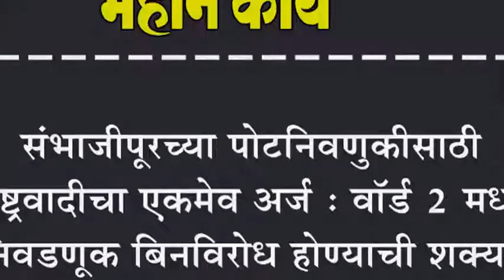संभाजीपूरच्या पोटनिवणुकीसाठी राष्ट्रवादीचा एकमेव अर्ज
संभाजीपूरच्या पोटनिवणुकीसाठी राष्ट्रवादीचा एकमेव अर्ज : वॉर्ड २ मध्ये निवडणूक बिनविरोध होण्याची शक्यता